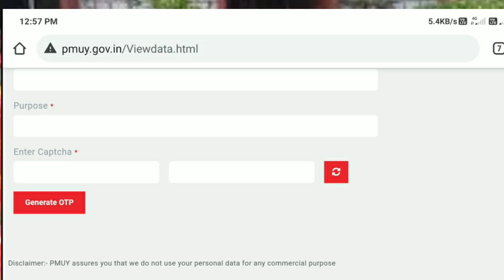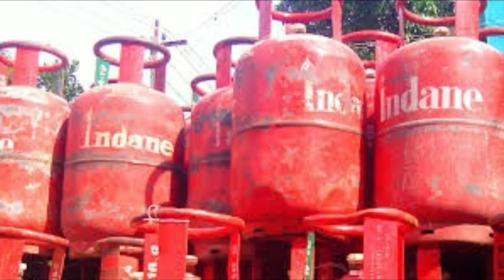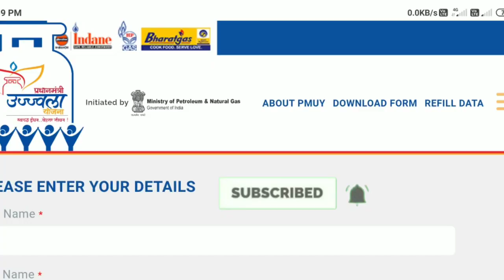కేంద్రం నుండి మహిళలకి ఫ్రీ గ్యాస్ సిలిందర్స్ వెంటనే మీరుకూడా Apply చేసుకోండి | PMUY Scheme 2020